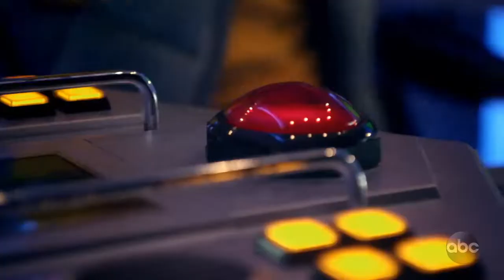ABC Kids Spring 2017 [AU, FANMADE]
ABC Kids Spring 2017 Lineup:

9:00am: Milo Murphy's Law
9:30am: Star vs. the Forces of Evil
10:00am: Liv and Maddie
10:30am: Stuck in the Middle
11:00am: Bunk'd
11:30am: Bizaardvark
12:00pm: K.C. Undercover
12:30pm: Mech-X4

Lineup made by Mike Weber. Next week: Fall 2017

ABC and all Disney content is owned by The Walt Disney Company.